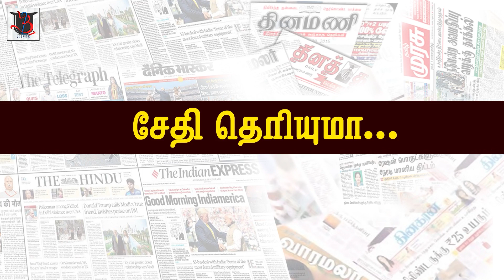உதயநிதி உதவியாளர் கைது? | செய்தியை செய்வோம் | EP 19 | U2 Brutus